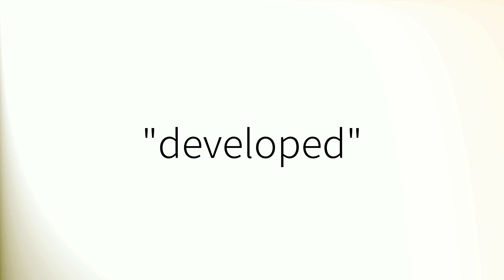How to pronounce 'Developed' (British English)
How to pronounce 'Developed' in British English.
Comment prononcer 'Developed' en anglais britannique.
Como pronunciar 'Developed' en inglés británico.
Wie man 'Developed' mit britischem Akzent ausspricht.
「Developed」の英語の発音の仕方